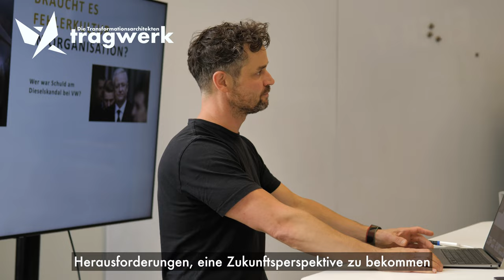Netzwerk(en) mit dem tragwerk - Erfahrungsbericht von Markus Ulbig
Die Stärke von tragwerk liegt in unserem weitreichenden und vielseitigen Netzwerk. Mit der konstanten Bereitschaft, uns als Angebot zu verstehen, haben wir unser Netzwerk als eine zuverlässige Quelle von Vorteilen und Möglichkeiten genutzt. Diese besondere Eigenschaft ist ein Markenzeichen von tragwerk und bietet unseren Kunden einen unvergleichlichen Nutzen.
Wir sind der festen Überzeugung, dass echter Erfolg in der Zusammenarbeit verwurzelt ist. Infolgedessen haben wir vielen Partnern und Kunden geholfen, erfolgreiche und lohnende Partnerschaften zu etablieren, indem wir diesen Ansatz konsequent verfolgen.